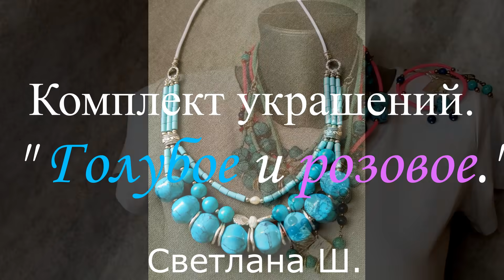АВТОРСКИЕ УКРАШЕНИЯ СВЕТЛАНЫ Ш. Collection of jewelry " Blue and Pink" - "Голубое и Розовое".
Collection of jewelry " Blue and Pink"
Коллекция украшений  "Голубое и Розовое". 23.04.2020.

 Я, Светлана:)) Создаю авторские украшения, переделываю старые и неактуальные украшения! И все это могу сделать для Вас!

Материалы: говлит, натуральный тонированный камень (синий), ракушка тонированная, коралл, силиконовый шнур, фурнитура под серебро, бронзу и медь.